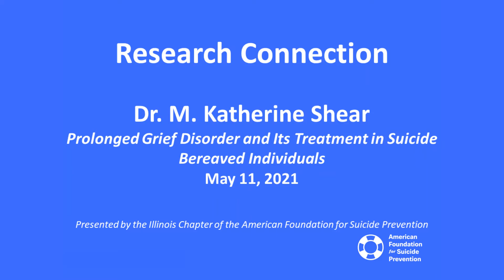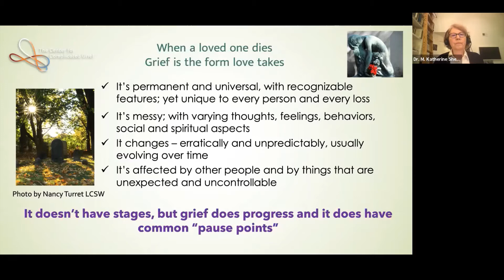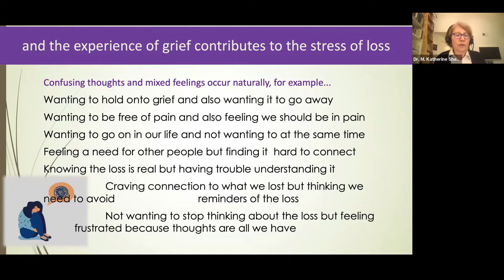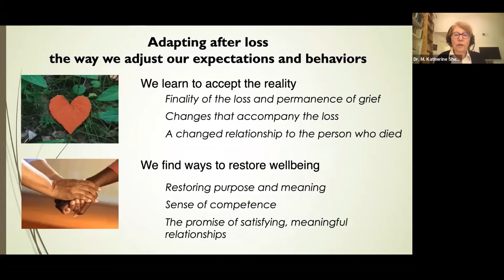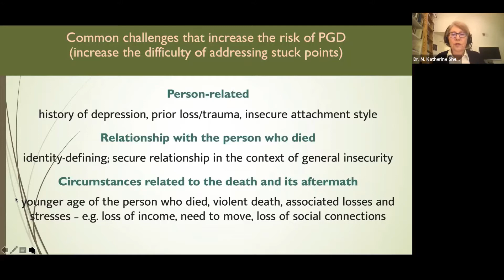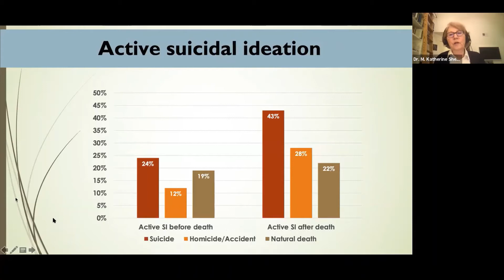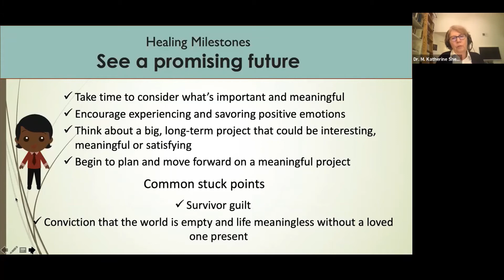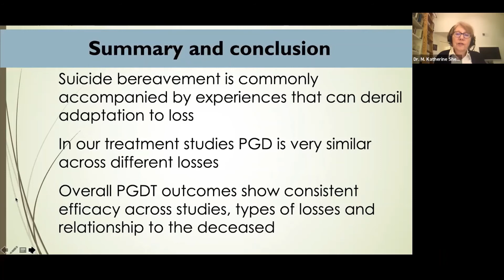Research Connection 2021 Final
This is the recording of the 2021 Spring Research Connection event.